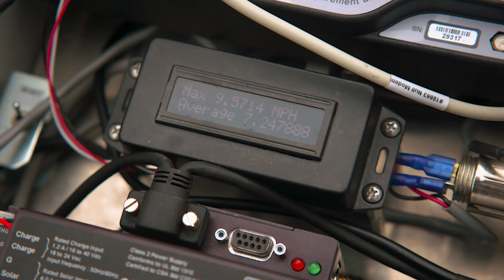Driving Innovation in Heavy-Duty Engine Oils for Commercial Transport – with Dr. Jason R. Brown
In this video, Dr. Jason R. Brown, General Manager for Transport and Industry Lubricants Technology at Shell, shares his career journey, insights into Shell’s innovation in heavy-duty engine oils, and the company’s role as a global leader in lubricant technology.

Welcome to our official YouTube channel. Here you’ll find videos on energy projects, jobs and careers and motorsports.